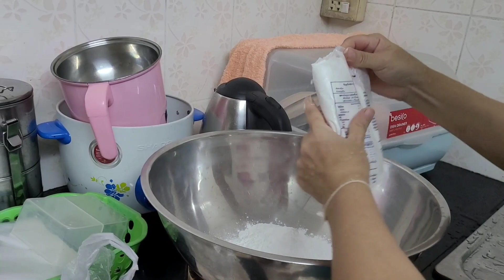hnub no mus noj ncuav kib tom ib tug phooj ywg os 7.10.2023